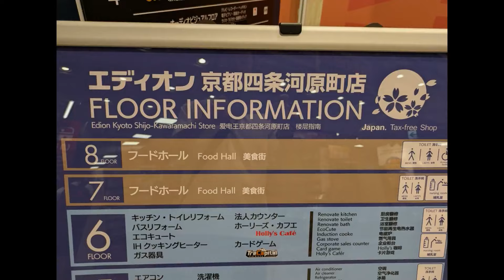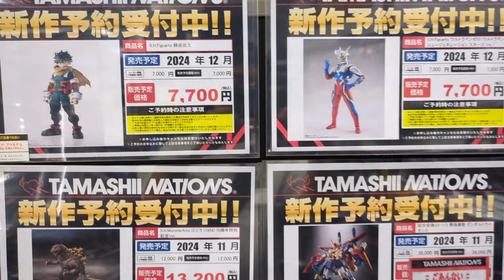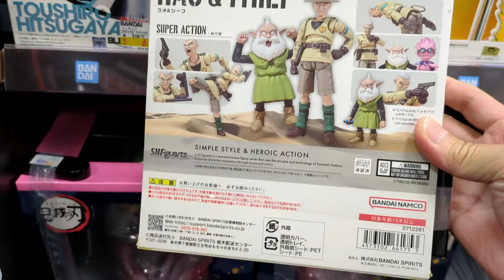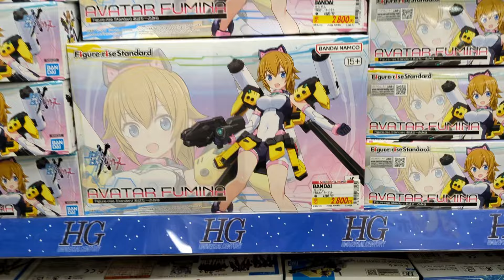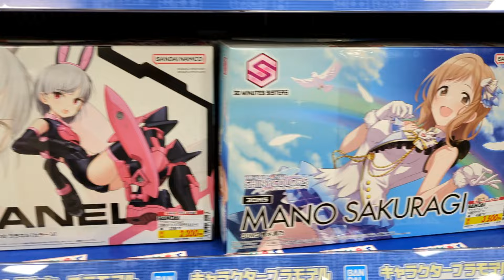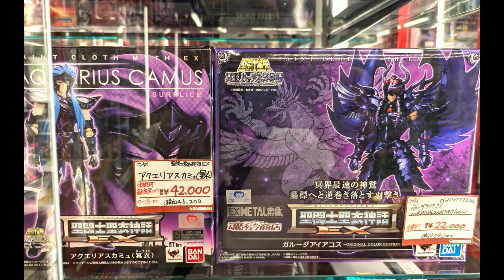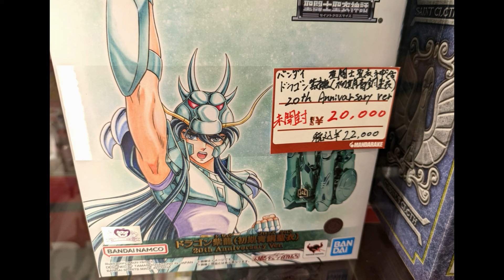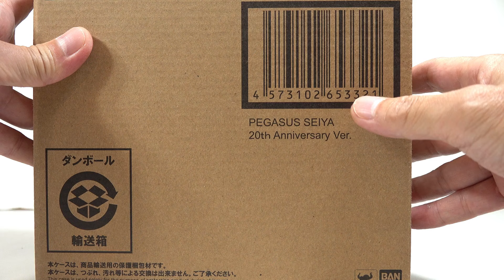京都へブラショ💀【聖闘士聖衣神話・聖闘士聖衣大系】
京都を探索してきました。

聖闘士星矢　ワンピース　30MS　スターウオーズ　怪獣8号

探索店舗
●エディオン京都四条河原町店
B1Fネバーランドフロア内【魂ネイションストア】
〒600-8001
京都府京都市下京区四条通河原町東入真町68番地
●まんだらけ京都店
〒600-8002
京都市下京区四条通寺町東入二丁目御旅町35 京都髙島屋S.C.4階